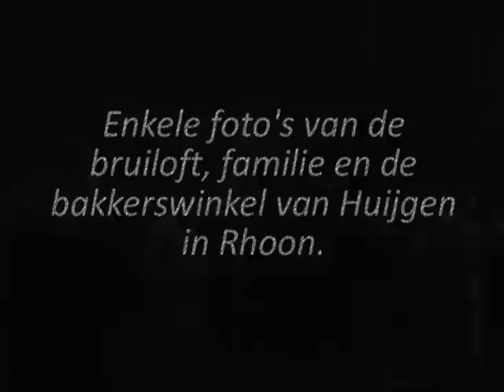Rhoon Bruiloft 1951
Unieke film van een bruiloft in 1951 te Rhoon

Deze film bevat beelden van het huwelijk van Bastiaan (Bas) Visser uit Rhoon en Poulina Goudswaard uit Oud-Beijerland. De film is gemaakt door zijn vriend en voormalige buurjongen Wim Spoormaker op de dag van hun huwelijk op 23 mei 1951 in Rhoon.

Bas Visser is geboren op 25 februari 1911 te Rhoon. Zijn moeder Leentje Leeuwenburg was weduwe geworden na een huwelijk met de bakker Hendrik Jacob Huijgen uit Rhoon en zij was voor de tweede keer getrouwd met Bastiaan Visser. Uit haar eerste huwelijk werden 5 kinderen geboren en uit haar tweede huwelijk 4 kinderen, waarvan Bastiaan (1911) de laatste was.

Vader Bastiaan Visser werd na zijn huwelijk bakker in de bakkerij van zijn vrouw en zo werd Bastiaan (1911) geboren in het huis met bakkerij en winkel van Huijgen aan de Dorpsdijk 94. Het pand werd ontworpen door architect Bas Bouman en gebouwd in 1909.

Bas Visser was sinds 1936 werkzaam als ambtenaar van de Burgerlijke Stand op het gemeentehuis in Poortugaal. Toevallig werd dit gebouw in 1911 gebouwd; hetzelfde jaar als het geboortejaar van Bas. Naderhand oefende hij vanaf maart 1946 tot medio 1948 dezelfde functie uit op het gemeentehuis van Rhoon. Hij kon in 1948 een aanzienlijke promotie maken als ambtenaar ter secretarie op het stadhuis in Rotterdam. Hij sloot zijn loopbaan af in 1976 als chef van het Bureau Overlijden op het stadhuis. Van iedereen die in Rotterdam overleed kwamen de gegevens uiteindelijk bij Bas op het bureau terecht; hij tekende alle akten van overlijden nog met de ouderwetse kroontjespen.

Poulina Goudswaard werkte eerst op Maasoord, het tegenwoordige Delta Ziekenhuis. Maasoord was toen nog een erg gesloten inrichting. Vaak werden mensen in bed verpleegd. Onrust en agressie werden bestreden met medicamenten als morfine en broom, of met dwangmiddelen zoals een strakke inwikkeling in natte doeken. Dat Poulina Goudswaard judo-cursussen had gevolgd was dan ook noodzakelijk om sommige patiënten de baas te kunnen blijven. Naderhand werkte Poulina als wijkverpleegster van het Groene Kruis in Rhoon en was ze bij velen bekend onder de naam " zuster Goudswaard ".

Op de film is de trouwstoet te zien die uit het huis aan de Molendijk 13 komt. Naast familie ziet men ook op het eind zijn collega Jo Bouman, die ook jarenlang op het gemeentehuis van Rhoon heeft gewerkt. Jo Bouman woonde in de oorlog in bij zijn hospita Truus Spoormaker aan de Molendijk 15. Opvallend is nog de sloot die voor de huizen was aan de Molendijk.

Daarna beelden van de trouwstoet per auto naar het gemeentehuis in Rhoon aan de Dorpsdijk bij de NH Kerk. Beelden van bewoners die kijken als bruid en bruidegom uitstappen.

Daarna ziet men het Groene Kruisgebouw;  een moeder met kind en ouderwetse kinderwagens geven aan dat hier onder meer zuigelingenzorg werd gegeven. Poulina had een kamer op de bovenste etage van het gebouw en ging in het weekend naar Oud-Beijerland.

Dan mensen die naar de huwelijksplechtigheid komen in de Gereformeerde kerk aan de Rijsdijk. De film besluit met beelden als het bruidspaar en hun familie en vrienden uit de kerk komen.

Na hun trouwen is het bruidspaar gaan inwonen bij vader Bastiaan aan de Molendijk 13, die toen al een ruim 15 jaar weduwnaar was. Na zijn overlijden in datzelfde jaar hebben Bas en Poulina er nog  6 jaar gewoond, maar toen wilde Bas dichter bij zijn werk in Rotterdam gaan wonen, waar hij gewend was op de fiets naar toe te gaan. In 1957 verhuisden ze naar een nieuw appartementencomplex aan de Verboomstraat in Rotterdam-Charlois dat op het terrein was gebouwd van de voormalig locatie van het garagebedrijf van zijn vriend Wim Spoormaker.

Wim Spoormaker
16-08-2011